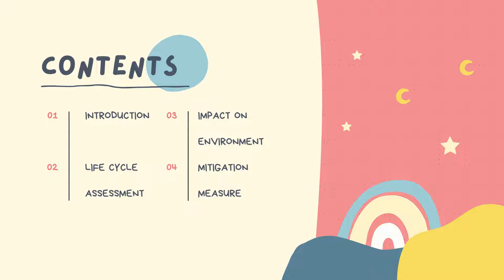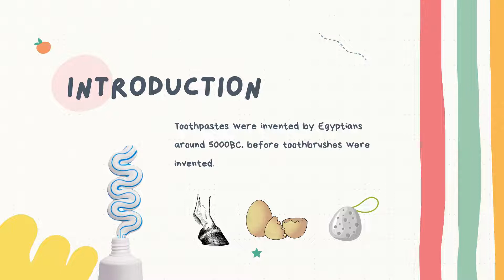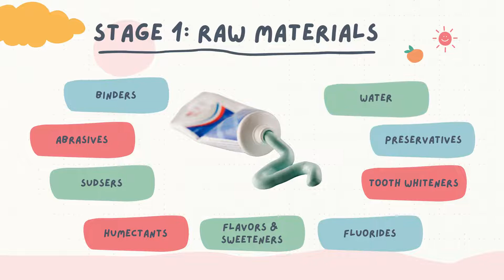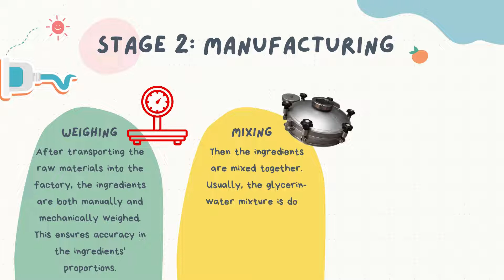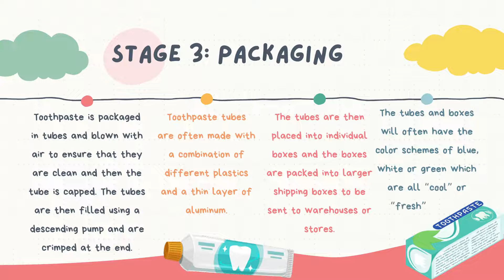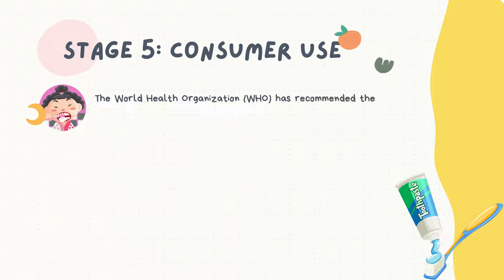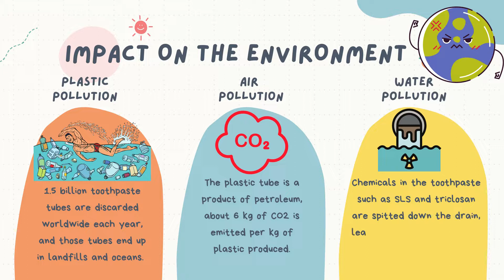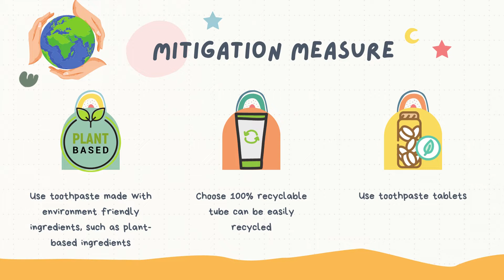Life cycle assessment (LCA) of toothpaste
Toothpaste has been used by everyone on every single day. But, have you ever wondered what the life cycle of a toothpaste is? Does using toothpaste have a negative impact on the environment? And what can we do to help lessen the impact? Do watch the video to find all the answers!

Introduction - 0:40
Life Cycle - 1:26
Impact on environment - 6:36
Mitigation measure - 7:27